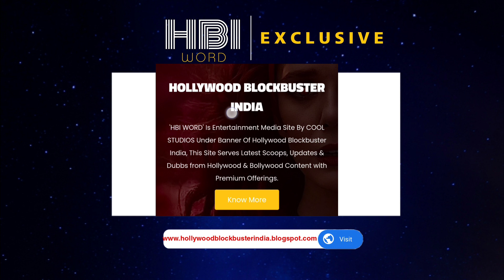Top 7 India-Pakistan Partition & Independence Movies In Hindi | Movies Based On Partition Of India